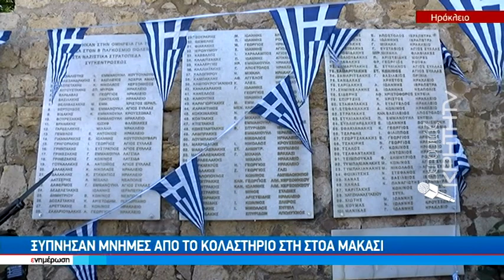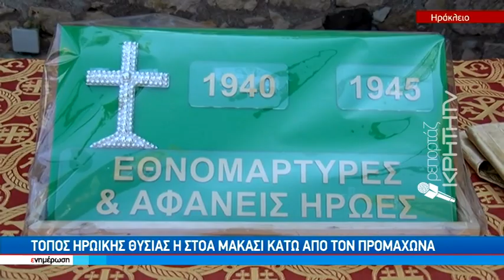Ξύπνησαν μνήμες από το κολαστήριο στην Στοά Μακάσι